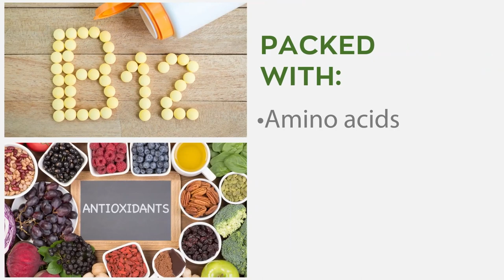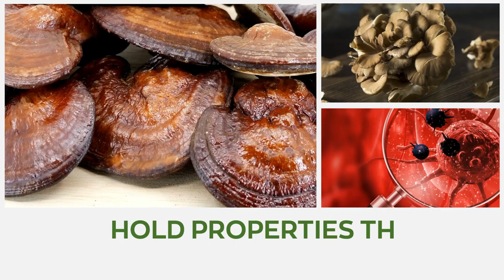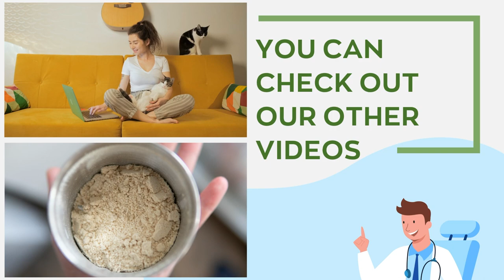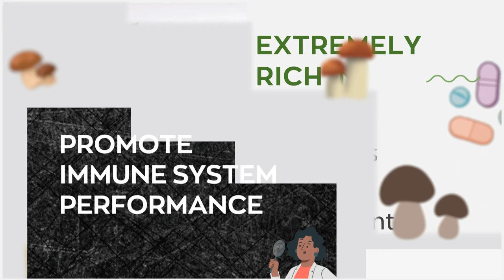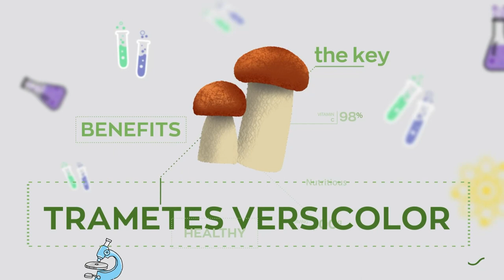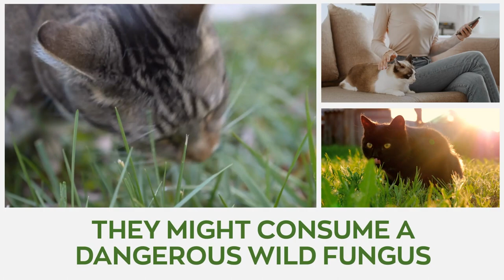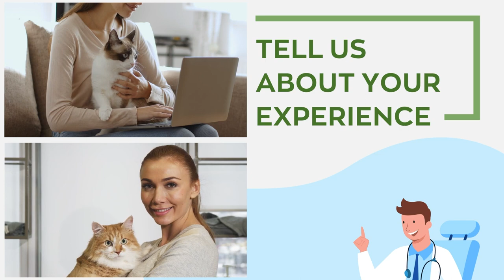Unlocking the Benefits: Mushrooms for Cats' Immune System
In today's video, explore the link between cats and mushrooms. We provide you with all the information you need before feeding your kitty some caps.

1. REISHI

Reishi mushrooms or Ganoderma Lucidum as it's botanically called are popularly known as the "Mushroom of Immortality." They have been used by healers worldwide for over a millennium and are a staple of traditional Chinese medicine for pets. Reishi assists in sustaining a healthy inflammatory response and immune system support in our cats. The fungi also help maintain healthy circulation, energy levels, and respiratory function.

2. LIONS MANE

Lion's Mane mushroom or Hericium Erinaceus as it’s botanically called gets its name from the mushrooms' distinctive look. It has been proven beneficial to our cat’s overall health as they promote gastrointestinal health and boost cognitive function, which is especially beneficial to elderly pets.

You need to check out Lion's Mane supplements. Its powerful health benefits are not just for cats, it’s also an excellent natural superfood that helps with many other health conditions.

3. MAITAKE

Grifola Frondosa, as it’s botanically called, is a powerful mushroom that helps promote healthy cellular function in cats. The mushroom helps support the liver, immune system, and ensures that blood sugar remains within normal levels. Cats of different kinds and ages can benefit from Maitake mushrooms as it helps to maintain peak health.

4. CORDYCEPS

Cordyceps or cordyceps Militaris can be called Caterpillar mushrooms because caterpillars are where they grow! This potent traditional mushroom helps maintain normal blood pressure, supports good liver and kidney function, while still boosting the immunological system. This powerful mushroom is well known for improving stamina and endurance in our pets.

5. CHAGA

Chaga mushroom or Inonotus Obliquus is commonly referred to as a "Gift from God." It is extremely rich in enzymes, B vitamins, minerals, and antioxidants that promote immune system performance and healthy cellular activity. Chaga mushrooms have proven beneficial for cats suffering from autoimmune disorders and allergies. They also help pets with inflammatory bowel disease and diabetes consequently maintaining their normal, healthy function.

6. TURKEY TAIL

The name "Turkey tail" is gotten from the multicolored patterns on the mushroom, similar to the rings on a wild Turkey's tail. Trametes Versicolor as it's botanically named helps promote healthy cellular activity especially in the immune system. In a recent study conducted at the University of Penn State's Veterinary School, it was discovered that mushrooms can help cats suffering from hemangiosarcoma. Turkey Tail mushroom is also packed with nutrients that support a healthy digestive system and urinary tract.

NOTE: Mushrooms are not stimulants. They’re a natural supplement whose properties foster mental clarity and enhance cognitive function. It is vital to consult a veterinarian before incorporating any supplements into cats diet so that they can weigh the benefits alongside the potential side effects, if any.

The only downside of incorporating mushrooms into your cat’s diet is that they can develop a preference for the fungi and if you let them outside, they might consume a dangerous wild fungus. Although most mushrooms are not fatal to cats, it is imperative to know which mushrooms are.